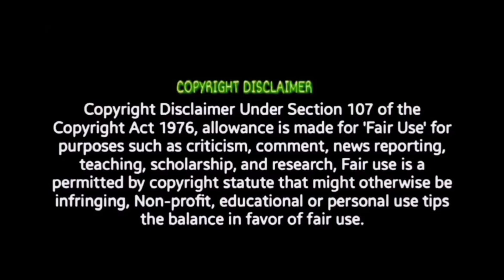Devara Trailer Reaction NTR Saif Ali Khan Janhvi | Koratala Siva | Anirudh colour box Tamil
devara jrntr koratalasiva. The GOAT Official Trailer Review. The GOAT Official Trailer Reaction. - Official Trailer Reaction. Kanguva - Trailer Review SARIPODHAA SANIVAARAM Review Trailer The Play Trailer Reaction. MATTA Lyrical Song Review Golden Sparrow Lyric Video Review. Will response immediately .